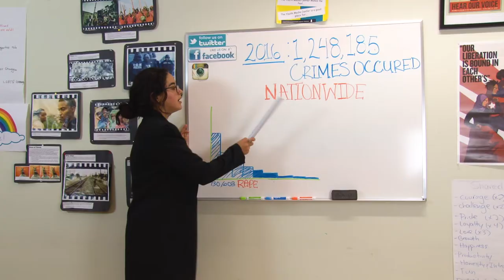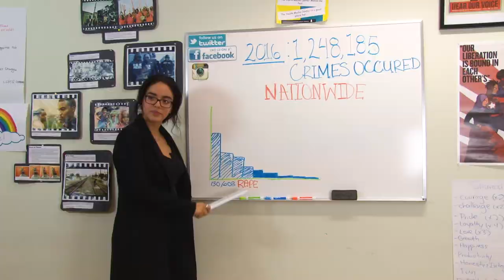YCWeekly Stay Safe